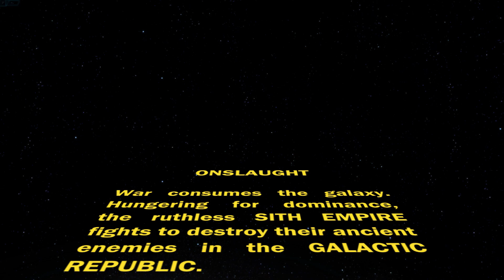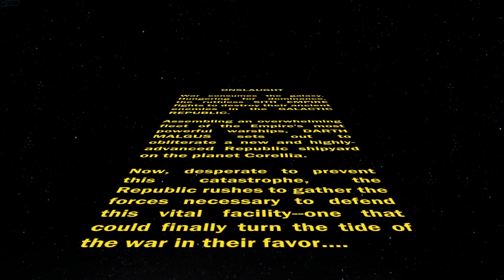[SWTOR] Sith Warrior (Neutral) Onslaught Onderon (Empire Loyalist)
Star Wars The Old Republic (SWTOR) Female Sith Warrior (Neutral/Mostly Light Side)